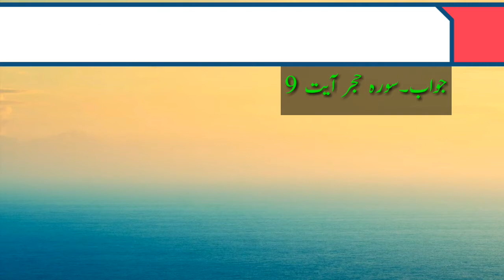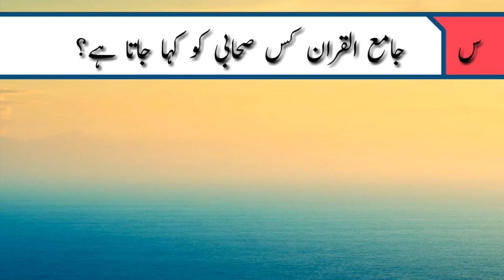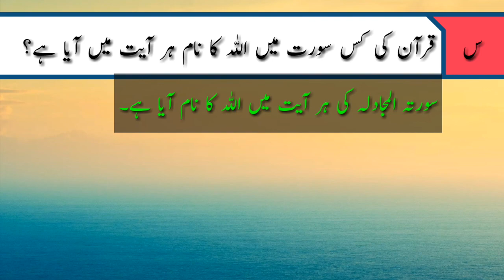Qurani maloomat video | quran quiz with answers in urdu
Maloomat e Quaran,
Islamic maloomat,
quran mcqs in urdu,
mcqs,urdu,
islamiat mcqs in urdu,
general knowledge about quran in urdu,
islamic maloomat,
Quran maloomat,
Quran maloomat urdu,
Quran quiz urdu,